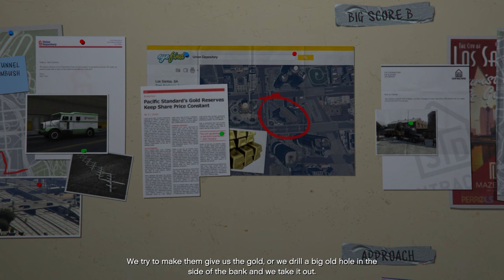GTA 5 - Mission #69 | Planning The Big Score | GTA 5 In Telugu | 2k Resolution | THE COSMIC BOY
GTA 5 Missions In Telugu
Missions #69
Planning The Big Score
GTA 5 In Telugu
2k Resolution

If You Are Youtuber Having Any Doubts On Youtube,Check These Channels.

My Gear :
Keyboard : Red Dragon Karura
Mouse : Dell Wireless Mouse
Headset : Corsair HS50
Mic : Maono AU-A04